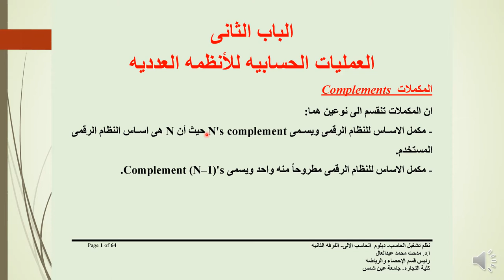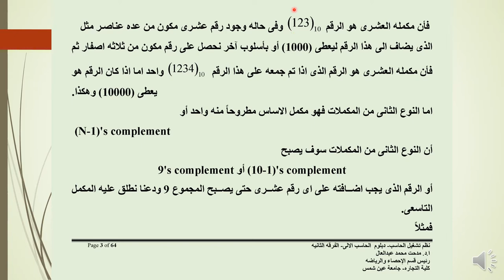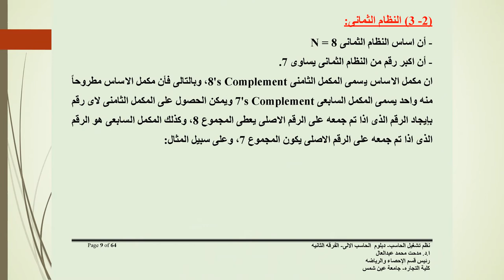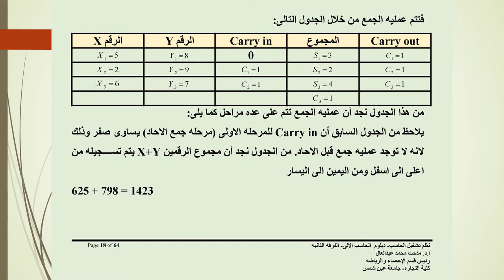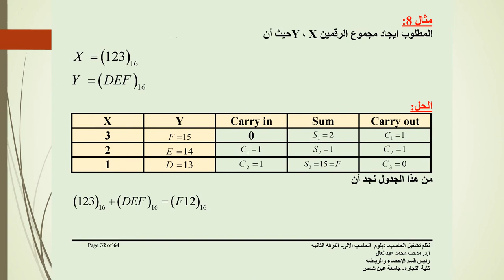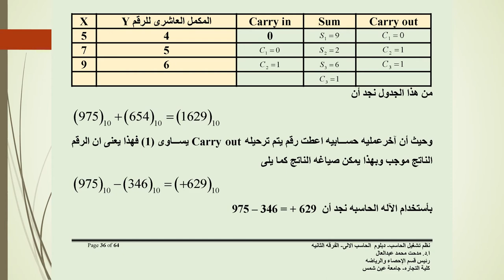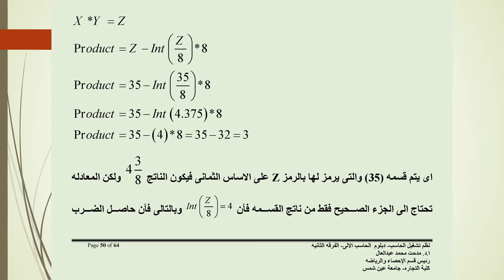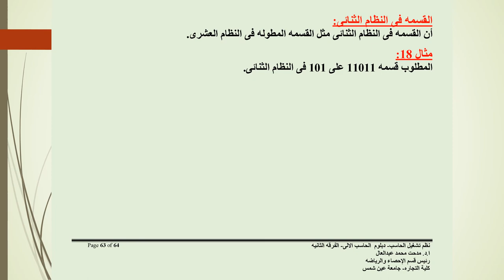دبلوم الحاسبات الآلية - الفرقة الثانية - نظم تشغيل الحاسب - أ.د/ مدحت عبد العال - 02